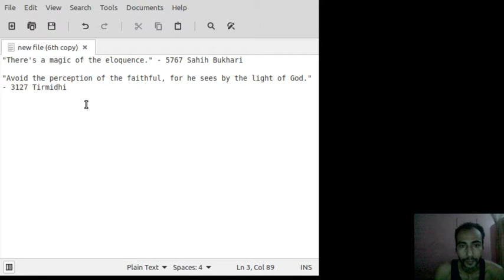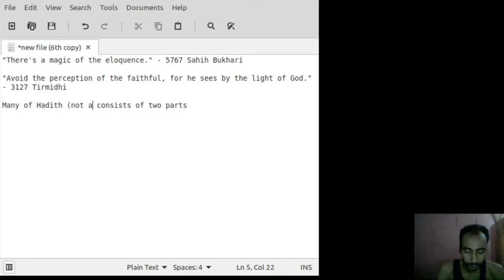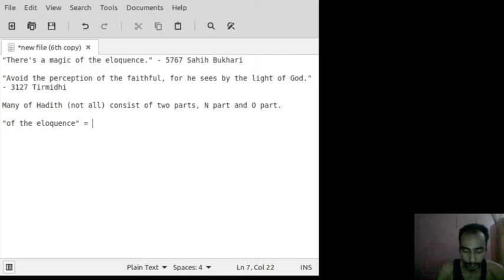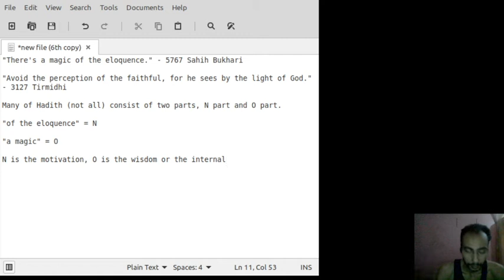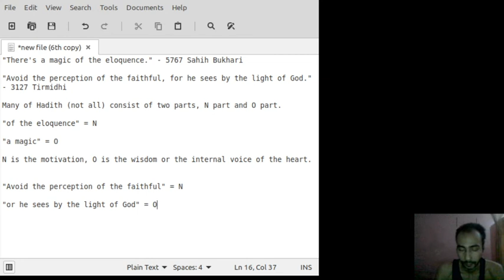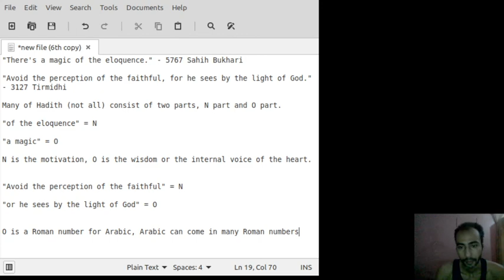Short Piece 418